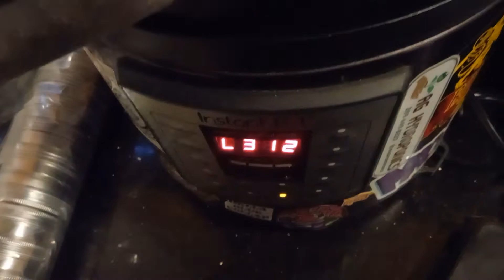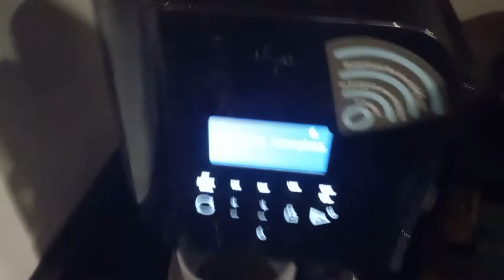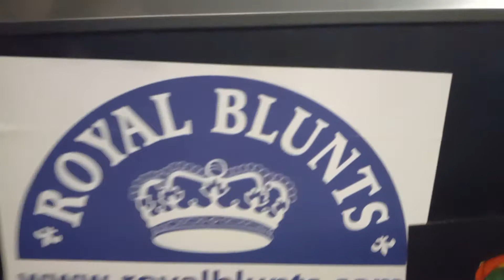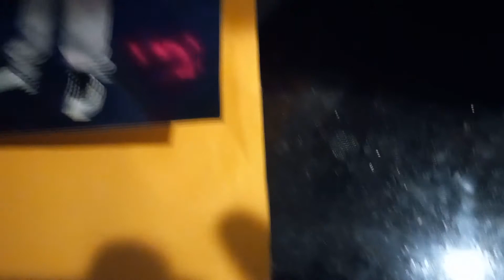Good morning Subscribers 🙏 ☕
POMADAS estilo  Soy Leal .